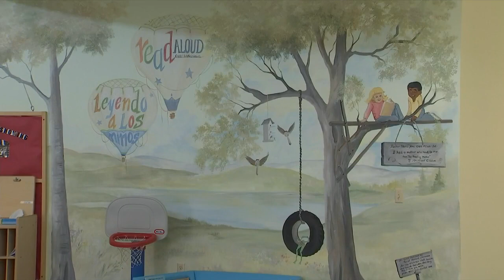New program to help high school students and early learning centers in Hamilton County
Participating students will earn credentials through the One Chattanooga Institute of Early Care and Learning program.